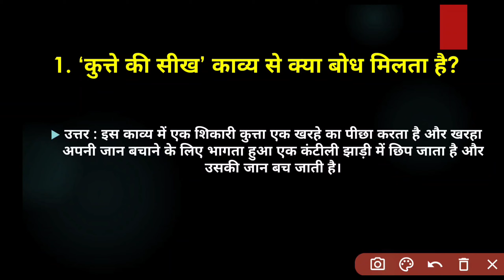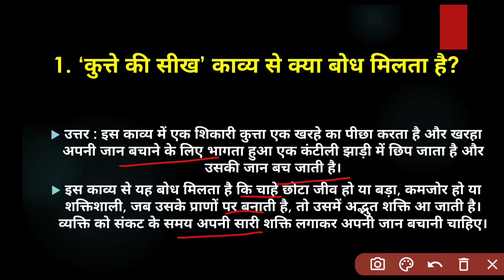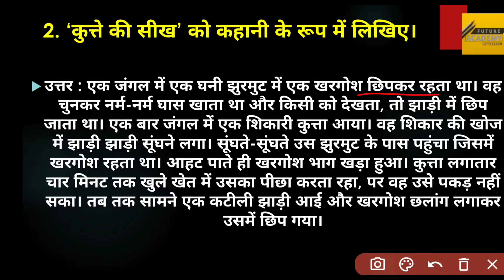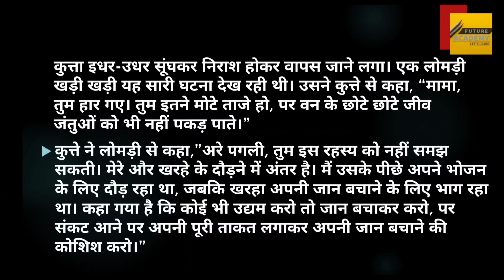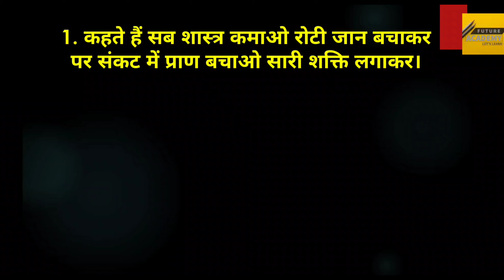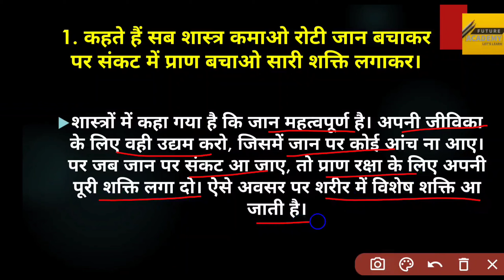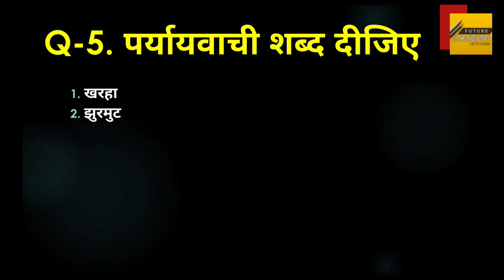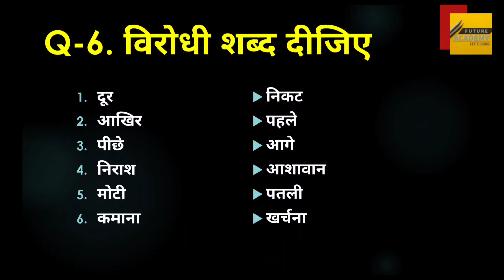STD 10 Hindi | chapter 9 (कुत्ते की सीख)(part 2) | Exercise (स्वाध्याय) | full solution